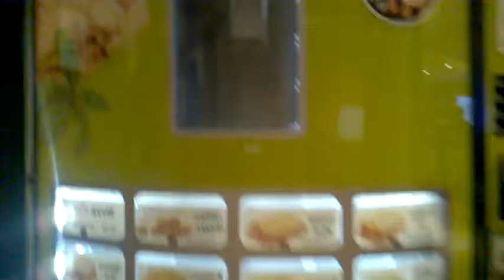Hotel Tour #1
A little tour around the hotel, two part special addition